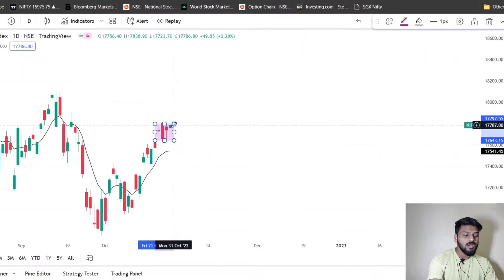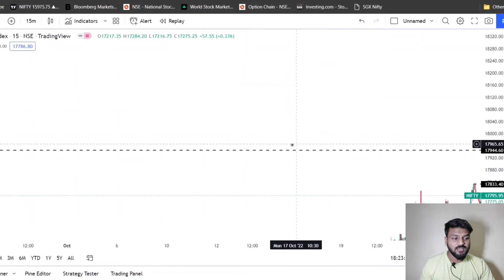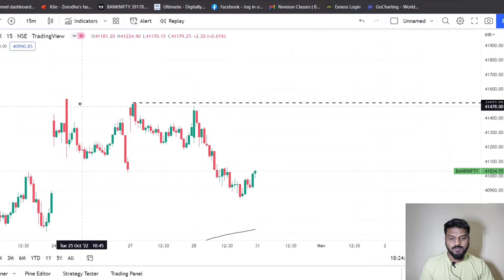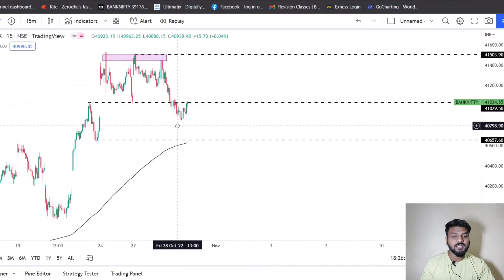Important Nifty and BankNifty levels for Tomorrow - 31 Oct 2022 | Market Analysis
Hello everyone welcome to the channel. My name is Vipul I have started career in Stock Market initially as a part timer but soon full timer. Presently I am Enrolled in Professional Course of Stock Market to be A Certified Stock Trader. In this video or my any other video of stock market I shared and Will share genuine Advice , Guide and Knowledge so please provide your support and subscribe the channel and share the video.

Agar aapko ye video pasand aaye toh please is video Ko like karen Bina mat jaye.
1. Achi videos milengi
2. Mata Rani ki kripa ho gi

SONG Infinite
ARTIST Valence